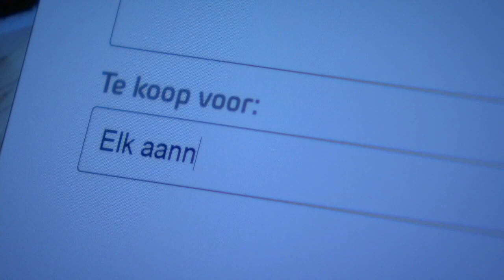GTST - Kiest Nina voor Bing of Daan: Deel 410 (26-11-2020)